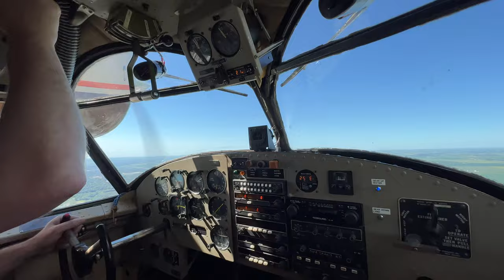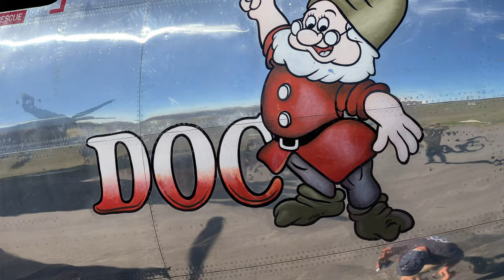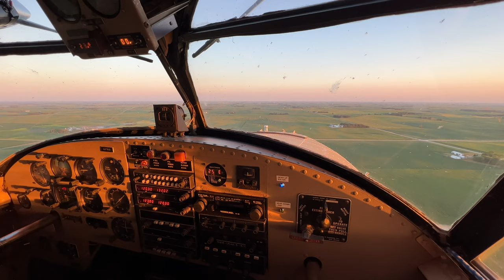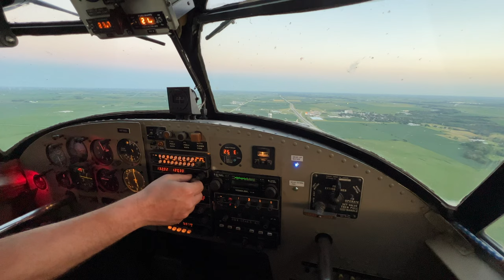B-29 Superfortress Came to Local Fly-In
"Doc", a World War II B-29 Bomber showed up at a local burger burn so I decided to go up and took a look.  I was lucky enough to get there in time in a 1943 Grumman G-21 Goose to see it cold start and take off.  We had a 20 knot headwind getting there but it was a great flight.  This B29 will be at the EAA AirVenture Oshkosh air show.

00:00 Intro
00:27 Grumman G-21 Goose Walkaround
01:14 Grumman G-21 Goose Cold Start
01:33 Grumman G-21 Goose Takeoff
03:01 "Doc" B-29 Walkaround
06:40 B-29 Cold Start
08:00 B-29 Takeoff
09:00 B-29 Landing
09:35 Grumman G-21 Goose Flight